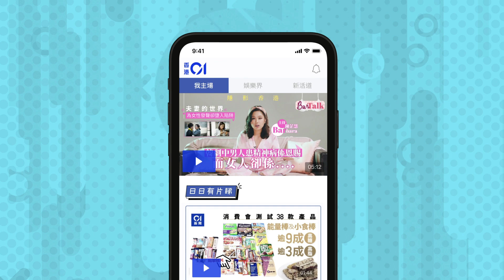Kim Kardashian纖腰幼到嚇死人 遭網民批評：入面係咪冇晒內臟？